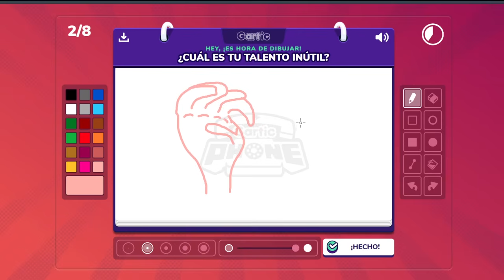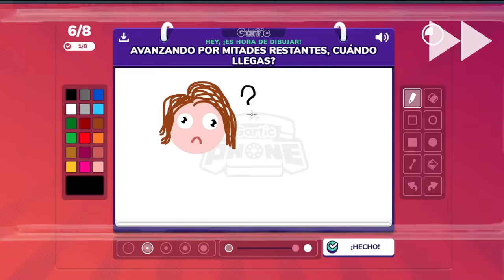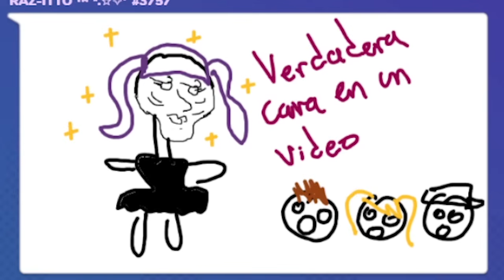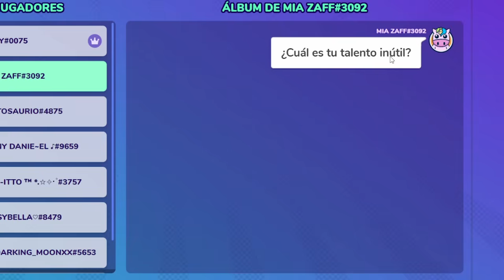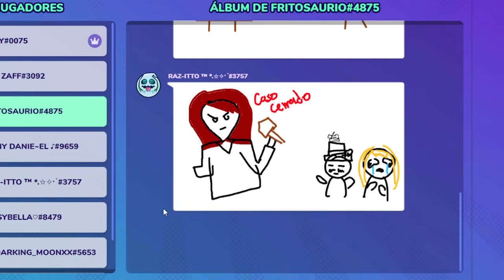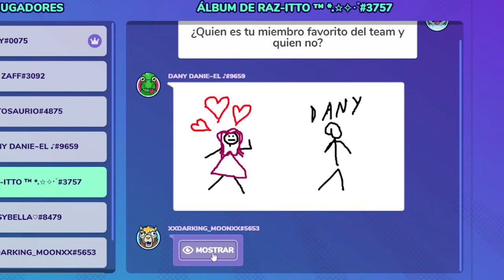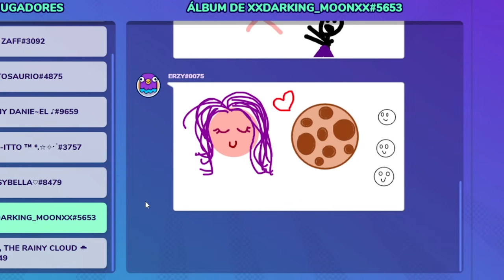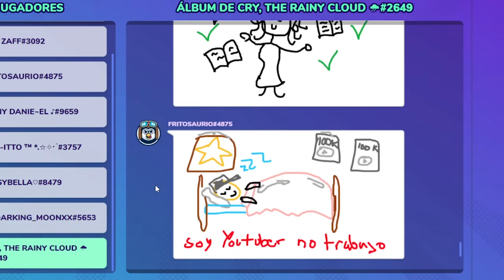¡Gartic Phone pero contamos chismes! 👀 TeamGritón | Modo Rompehielos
Hoy jugamos gartic phone pero haciéndonos preguntas y respondiendo con dibujos, usando el modo rompe hielos.

⭐ Código Star: CrazyErzy ⭐
Úsalo cuando compres robux o premium, para apoyarme.

Visita mi tienda de ropa en roblox:
✨DarkCrazy75's Club✨

CRÉDITOS
💜 Invitados: @DanyPlays4u @FritosaurioGaming @MiaGamesYT @Raz_GamesTM
💜 Editado por: @PaulySentry

También puedes convertirte en un ✨miembro V.I.P.✨ para desbloquear VENTAJAS EXCLUSIVAS en el canal y ayudarme a seguir creando contenido.